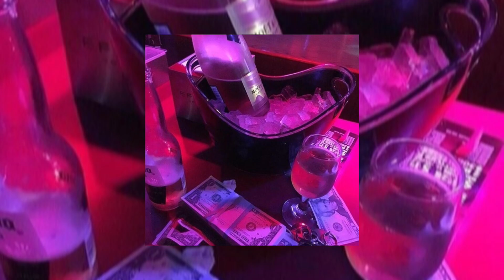Right Round - Flo Rida (Sped Up)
— Video is part of the playlist (POV: You fell in love with a fictional character) which is owned by me.